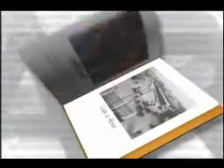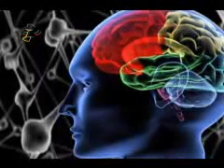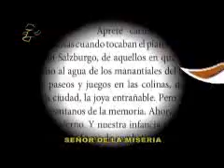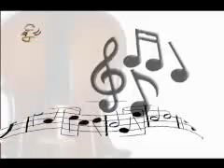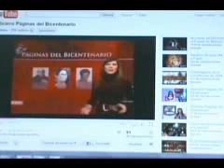Noticiero Páginas deel Bicentenario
Emisión 101